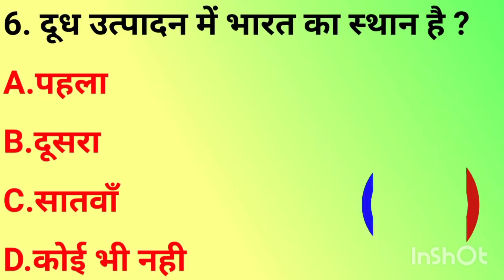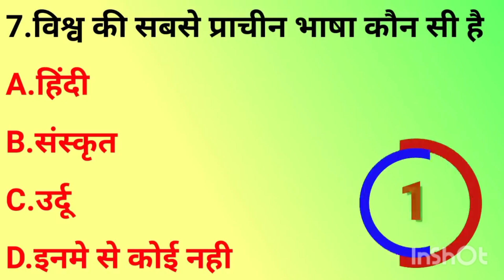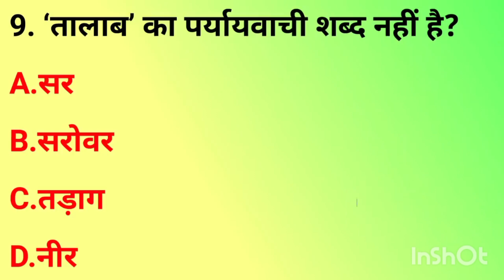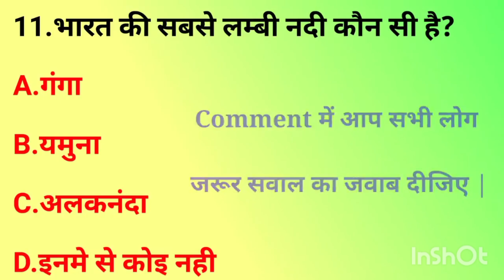GK Question || GK Quiz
1. GK
2. General Knowledge
3. Important GK Questions and answer for 4. Competitive Exams
5. Quiz Test
6. br gk study
7. Important gk
8. Quiz test
9. competitive quiz
10. competitive general knowledge
11. GK in Hindi
12. general knowledge quiz
13. quiz questions
14. general knowledge questions
15. gk quiz
16. general knowledge questions with answers
17. gk question in hindi
18. GK Question Answer
19. India GK
20. hindi gk
21. samanya gyan
22. gk questions
23. india gk in hindi
24. 2023 gk questions and answers
25. lucent gk
26. lucent gk
27. lucent gk in hindi video
28. lucent GK in hindi
29. lucent geography in hindi
30. lucent geography
31. geography gk question
32. geography gk in hindi
33. lucent 1000 question
34. lucent 1000 prashn
35. lucent gk ka nichod
36. lucent gk important question
37. lucent gk important question in hindi
38. lucent gk important topics
39. lucent ka nichod science
40. lucent for ssc cgl
41. lucent for ssc
42. lucent for railway
43. geography gk
44. lucent mcq
45. lucent mcq in hindi
46. lucent book gk
47. gk
48. gk questions and answers
49. gk question
50. general knowledge
51. br gk study
52. gk questions
53. g k
54. general knowledge question
55. g k questions and answers
56. gk ke question
57. question
58. general knowledge questions and answers
59. samanya gyan
60. g.k questions in hindi
61. gk question answer
62.
63. gk ke sawal
64. knowledge
65. question answer
66. general knowledge questions
67. gk knowledge
68. जनरल नॉलेज
69. जीके
70. gk quiz
71. g.k
72. gk ka question
73. ips question and answer
74. gk
75. gk question
76. gk afroz
77. gk questions
78. gktoday
79.gk tricks
80. gk study adda
81. gk video
82. gk live
83. gk by kumar Gaurav sir
84. gk by khan sir
85. gk today current affairs
86. question
87. सामान्य ज्ञान
88. general knowledge ke question
89. gk knowledge
90. gk dijiye
91. general class
92. general knowledge ki video in hindi
93. general knowledge gk
94. general knowledge questions and answers
95. General knowledge video
96. General knowledge 2024
97. general knowledge for kids
98. general knowledge quiz
99. general knowledge ke question
101. GK
102. gk question
103. gk questions and answers
104. general knowledge
105. g k
106. g k questions and answers
107. general knowledge questions and answers
108. gk question answer
109. g.k
110. question answer
111. question
112. जीके
113. gk
114. g.k questions in hindi
115. general knowledge questions
116. knowledge
117. general knowledge question
118. g. k
119. quiz
120. g k question
121. BR GK STUDY
122. Br Gk Study
123. BRGKSTUDY
124. gk gs
125. gk ke sawal
126. gk ka question
127. जीके क्वेश्चन
128. gk 2021
129. gk 2022
130. gk 2023
131. gk 2024
133. g.k. question with answer
134. answer
135. lucent gk
136. GK 2022
137. GK 2023
138. GK 2024
139. g,k
140. जीके के सवाल
141. gk general knowledge
142. जनरल नॉलेज
143. gk knowledge
144. gk questions and answers 2023
145. gk questions and answers 2024
146. gk questions and answers in hindi
147. GK Police
148. GK IAS
149. GK IPS
150. g. k. question in hindi
151. janral nolej in hindi
152. BR GK  2022
153. CREATROOK 2023
154. CREATROOK 2024
155. tense
156. current affairs
157. g.k questions
158. gk today current affairs
159. जी के
160. GK
161. GK BR
162. Gk
163. gK
164. G K
165. Gk quiz
166. GK BR
171. GK ki Video
172. Good sawal
173. सवाल आपके जवाब हमारे
174. GK ka सवाल
175. जीके.
176. GK.
177. BR
178. BR GK STUDY Lucent
179. GK Hindi Question
180. सवाल
181. question and answers
182. new gk question
183. new gk questions
184. hindi question
185. gk question gk question
186. answer
187. gk dijiye
188. general knowledge question answer
189. जीके जीके
190. g k 2023
191. g k 2024
192. gk gk gk
193. GK GK GK
194. जीके का क्वेश्चन
195. samanya gyan
196. GK number 1
197. GK Question
198. gk question
199. gK question
200. Gk GK gK जीके gk

Ssc gd
englsih quiz
general knowledge videos
gs by ajeet sir rojgar with ankit
history questions
objective gk
quiz game
ssc gd cut off kya rahegi
ssc gd hindi marathon class